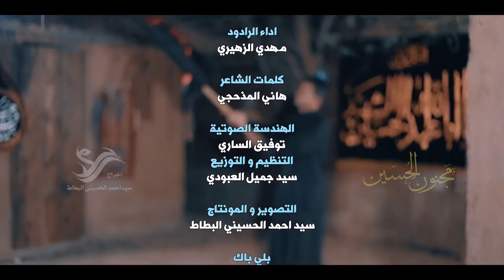لطميه اهوازيه قويه حماسية تسوه | مجنون الحسين | الرادود مهدي الزهيري | جديد لطميات محرم 2020-1442هـ